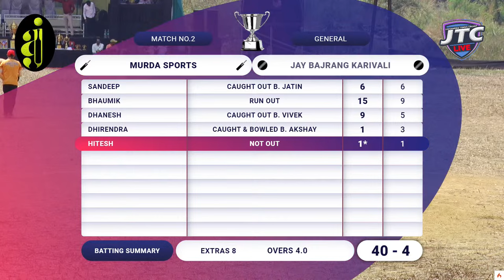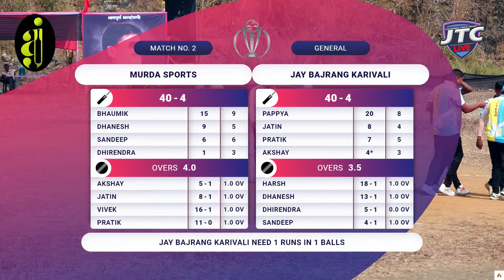DAY 3 || MATCH NO 2 || JAY BAJRANG KARIVALI VS MURDA SPORTS || SAHEB CHASHAK 2024